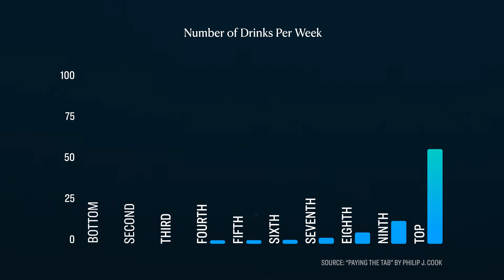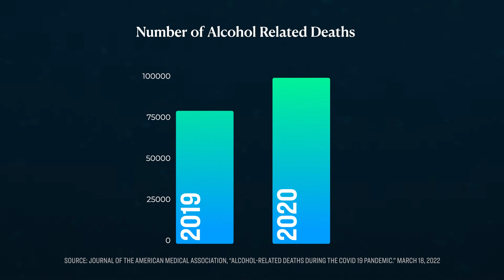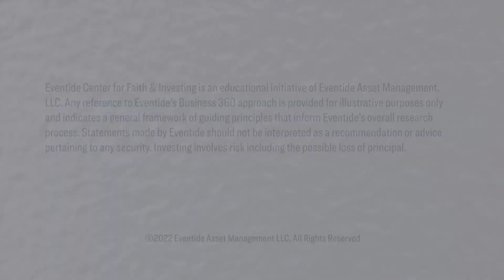A Personal Look at the Alcohol Industry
Ann-Marie Keltner shares why Christian investors should think twice about investing in the alcohol industry.